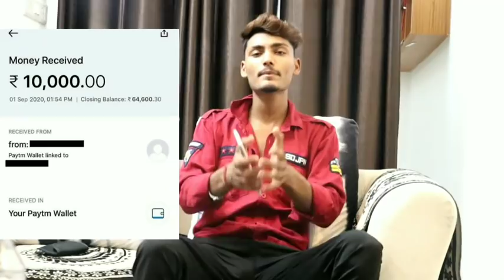चांदनी चौक में ऐसा क्या हुआ जो Nikku को आया गुस्सा ft. Arun Rathore || Rathore 2.0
⚠️ Make your dreams come true with 4RABET!
🔥 The link below will lead you to 200% bonus to your deposit! 🤑👇
📈 High odds
🕐 Instant payouts 💸
💯 Licensed slots and games with live dealers!

and gys or kch jaanne ke liye follow kr lo instagram pr -

 ( Arun rathore )

(Nikku)

,best prank ever ,best prank clip in india ,pranks,prank in india,pranks in india 2019,indian